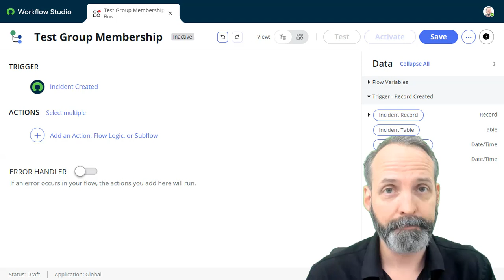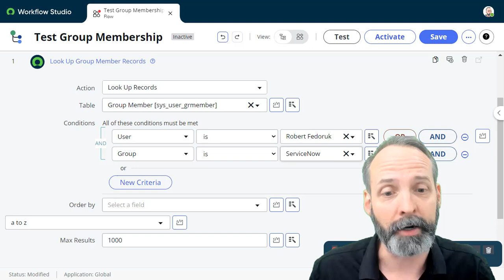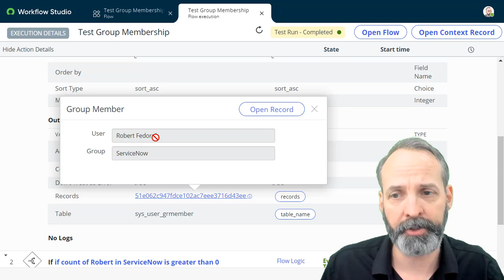How to find out if a user is in a group in ServiceNow Flow designer.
There are many times you'll need to check if a user is a member of a group in flow designer.  The trick isn't to figure out "is user X part of group y" = true/false.  You have to count group memberships, and if you get a result greater than zero, the user is in the group!